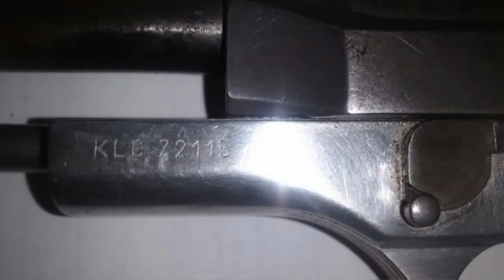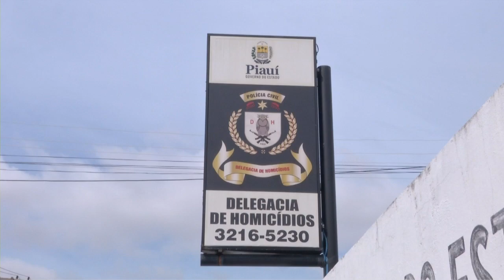PRISAO ASSASSINO GAROTA